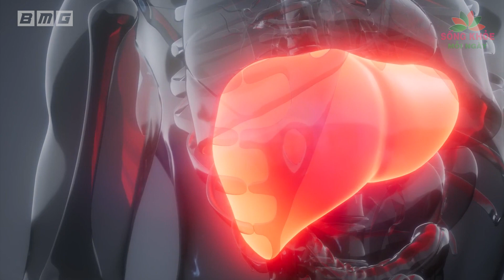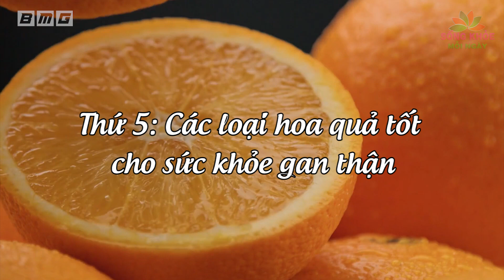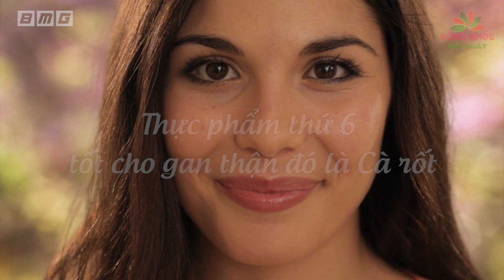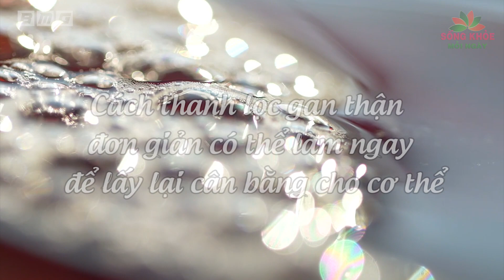Danh Y Bật Mí 5 THỰC PHẨM VÀNG Cứ Ăn Hàng Ngày Là BỔ GAN THẬN, Sống Thọ 100 Tuổi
Hãy chia sẻ video để ủng hộ Sống Khỏe Mỗi Ngày nhé!

Sống Khỏe Mỗi Ngày,Song khoe moi ngay,